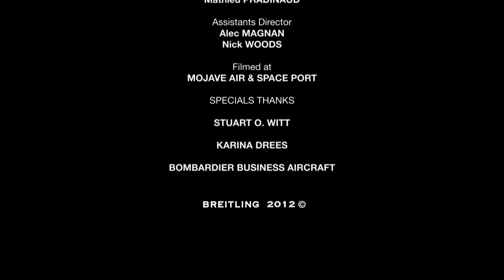David Beckham travels with Breitling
Il presente video e coperto da copyright dalla casa produttrice ed è di sua esclusiva proprietà. Site : - breitling.com -
Autore della musica :  "Stephen Emil Dudas / Mark G Hart-Strange Land-Extreme Music", registrazione sonora gestita daAdRev for a 3rd Party